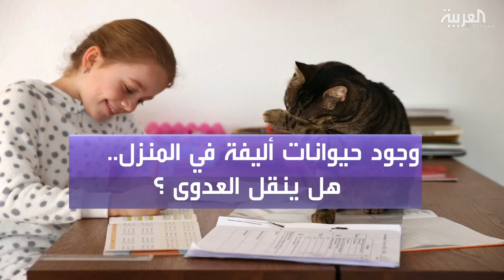هل توجد أدلة علمية على انتقال كورونا من الحيوانات الأليفة إلى الإنسان؟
ـــــــــــــــــــــــــــــــــــــــــــــــــــــــــــــــــــــــــــــــــــــــــــــــــــــــــــــــــــــــــــــــــــــ
للمزيد من أخبار كورونا